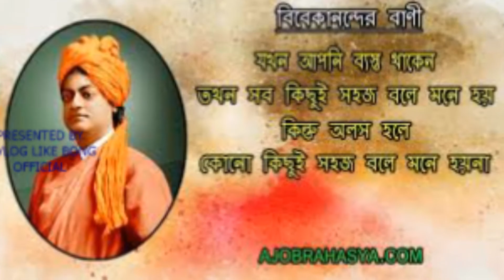TRIBUTE TO THE SWAMI VIVEKANANDA.....|presented by A VLOG LIKE BONG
TRIBUTE TO THE SWAMI VIVEKANANDA.